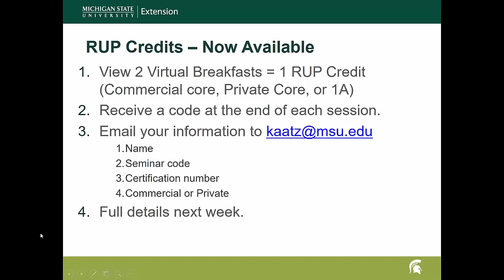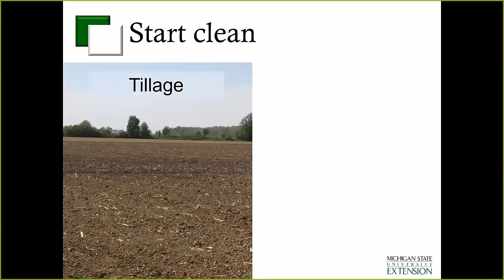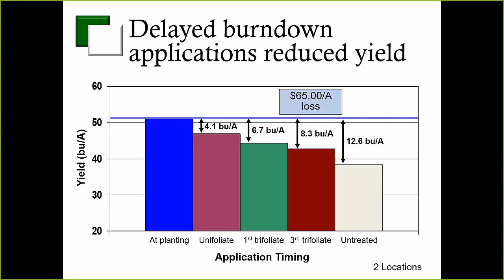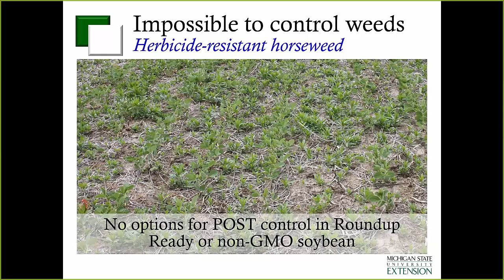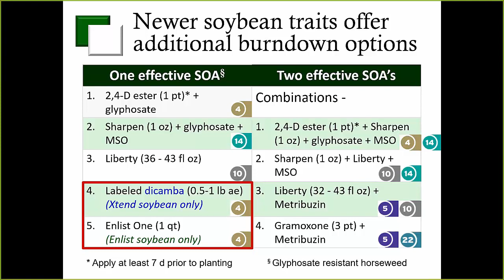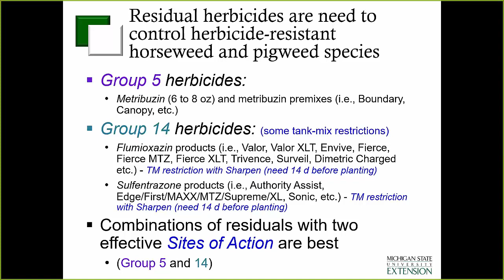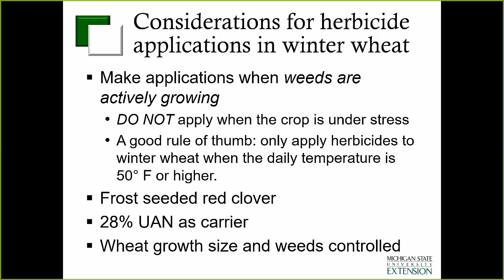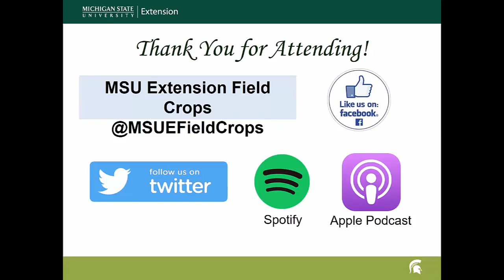Field Crops Virtual Breakfast: Early Season Weed Control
The MSU Extension Field Crops Virtual Breakfast weekly topic for April 23,  2020, focuses on early season weed control, presented by Christy Sprague, MSU weed scientist.